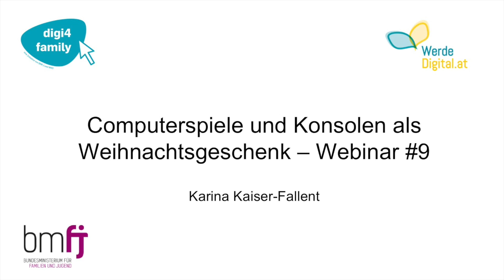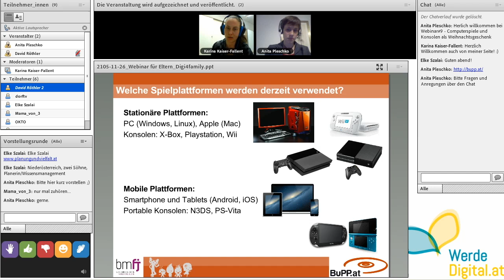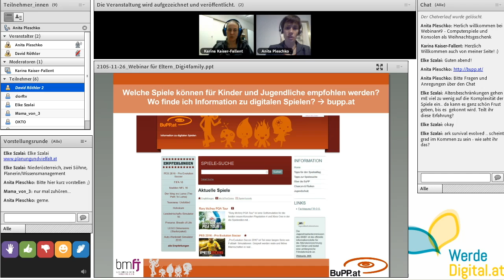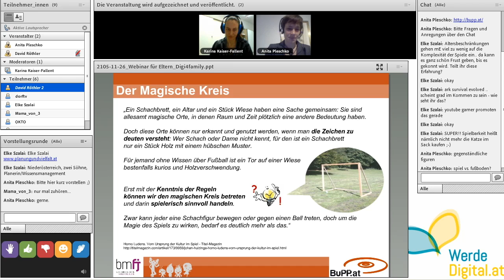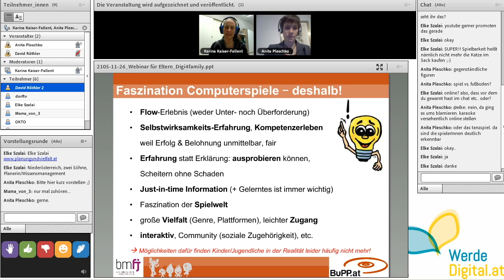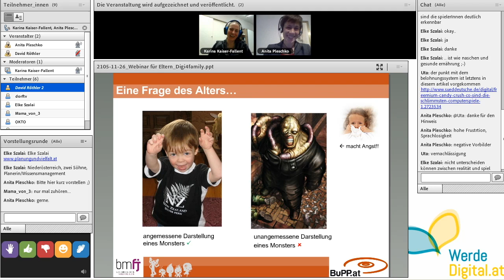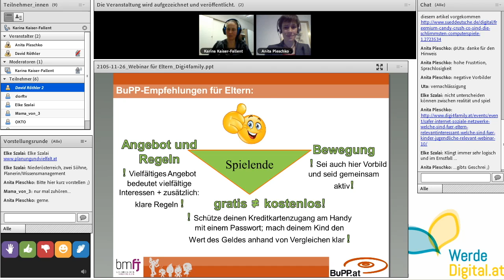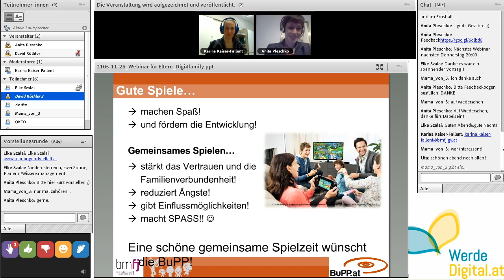Computerspiele und Konsolen als Weihnachtsgeschenk – Webinar #9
Digitale Spiele gehören heutzutage zur Lebenswelt von Kindern und Jugendlichen. Allerdings haben Eltern dazu häufig immer noch wenig Bezug. Was Kids derzeit gerne spielen und was Eltern bei der Auswahl geeigneter Spiele und Plattformen und im Umgang mit diesen beachten können, wird in diesem Webinar Thema sein. Risiken und Potentiale digitaler Spiele und warum sich gemeinsames Spielen lohnt sowie Fragen der Teilnehmenden werden besprochen. Die Serviceeinrichtung „bupp.at“ des Bundesministeriums für Familien und Jugend, welche Empfehlungen und Informationen zu digitalen Spielen anbietet, wird vorgestellt.

Karina Kaiser-Fallent: Projektleiterin der BuPP – Bundesstelle „Information zu digitalen Spielen“, seit 2002 im Bundesministerium für Familien und Jugend, Abteilung Jugendpolitik tätig. Diplomarbeit (Psychologie): Vergleich der Mutter-Kind-Interaktion bei klassischen Spielsituationen und einer Computerspielsituation.